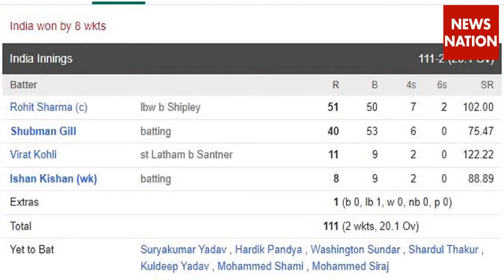IND vs NZ 2023, 2nd ODI: Match Highlights | India VS New Zealand 2nd ODI Match Highlights 2023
Match Analysis and report first on this NN Sports News Channel. Get Here T20I World Cup 2022 Match Updates including playing XI, dream 11 team prediction, cricket score updates & Today Match Highlights.